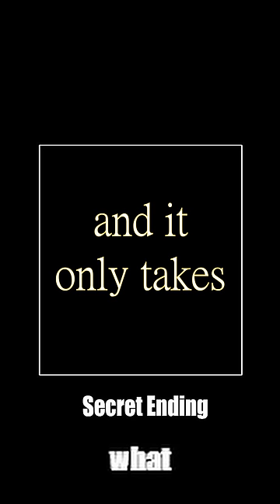Which Faction has the Best Ending in Fallout 4?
Secret Ending Bro, no cap.